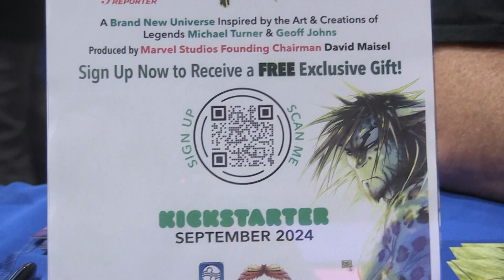Aspen Comics Frank Mastromauro - San Diego Comic Con 2024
San Diego Comic Con 2024. IdeateTV host Melonie Tuter talks with Aspen Comics Frank Mastromauro to learn about their latest project honoring the late Michael Turner's past drawing with Ekos which will be on Kickstarter in September.